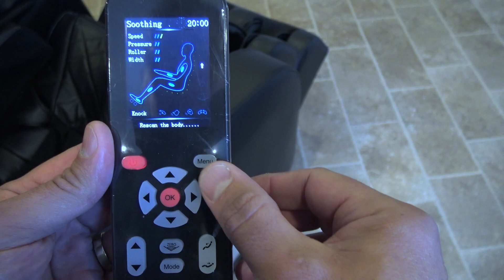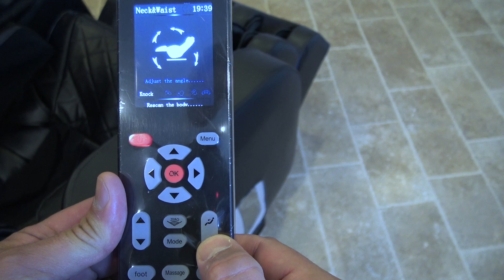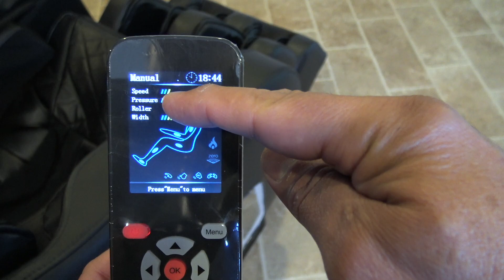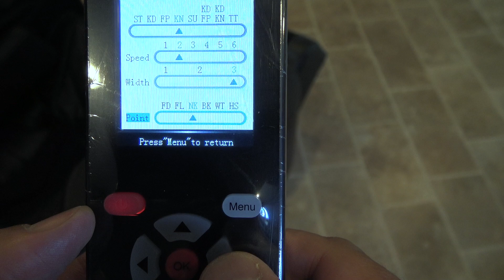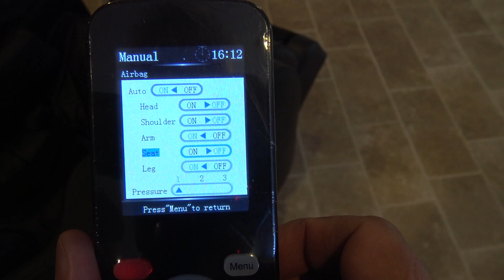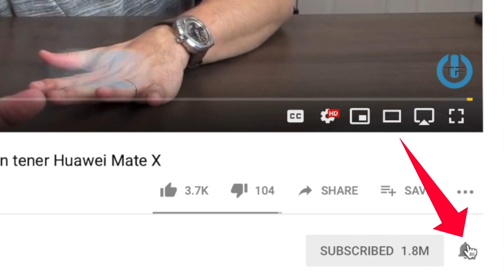Unboxing más GRANDE de Tecnofanatico La silla con gravedad Cero TissRelax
Hoy tenemos el Unboxing más grande en Tecnofanatico y es una silla masajeadora con posición cero gravedad, realmente increíble  con marco con carril S.L con 4 rodillos y compresor de aire. Si desean saber más de este producto les dejamos el enlace.

Enlace TissRelax

Dejar en claro que él link del producto es de afiliado cualquier compra que se haga por medio de ese link un % es compartido a Tecnofanatico, para su crecimiento y desarrollo.